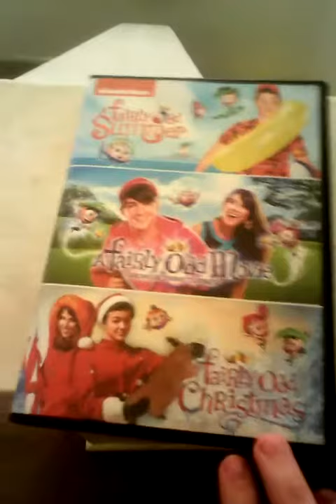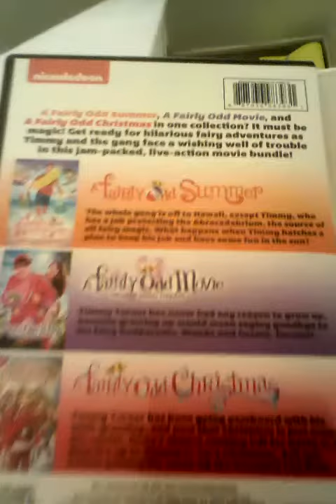Fairly Odd Parents Movie Collection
I can't wait to watch all three of them! I'm so excited and I just can't hide it! :D